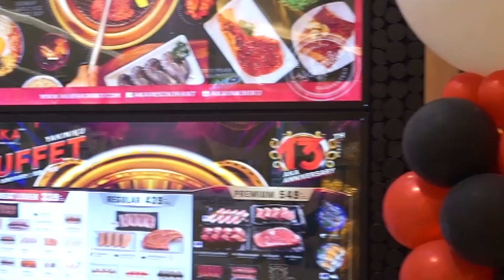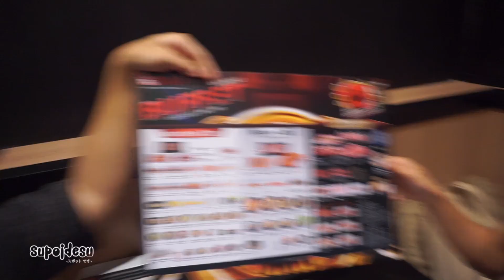เอกพากิน!! บุฟเฟ่ต์ปิ้งย่าง AKA ฉลองเปิดสาขาใหม่ ที่แฟชั่นไอส์แลนด์ | レストランレビュー supojdesu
สวัสดีค่ะ เพื่อนๆ วันนี้เอกจะพาเพื่อนๆ ไปกินบุเฟ่ต์ปิ้งย่าง อากะ กันนะคะ ซึ่งต้องบอกก่อนว่า สาขาที่เอกพาไปกินนั้นคือ สาขา แฟชั่นไอส์แลนด์  ชั้น B เป็นสาขาเปิดใหม่ ปังมาก ฮอดมาก เนื้อ หมู ไก่ กุ้ง หมึก คือดีงาม อิ่มแบบจุกๆ กันเลยค่ะ แถมพนักงานก็บริการดี ปลื้มและประทับใจมากๆ ค่ะ